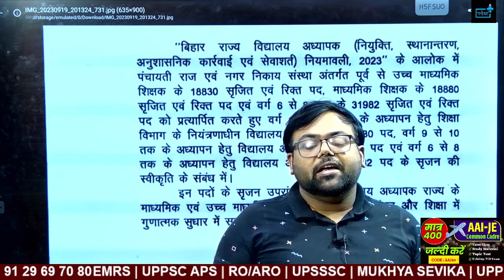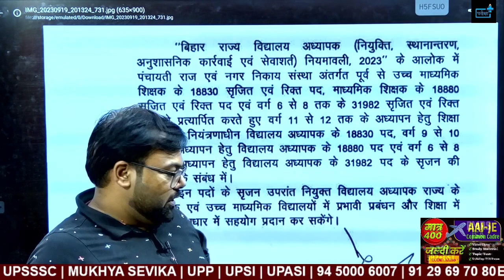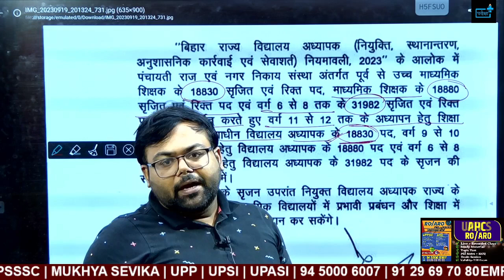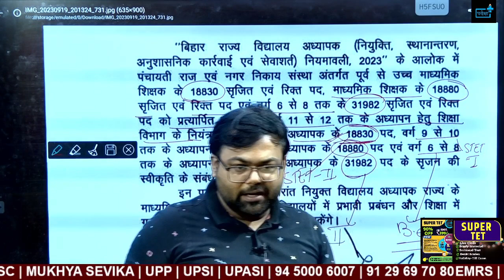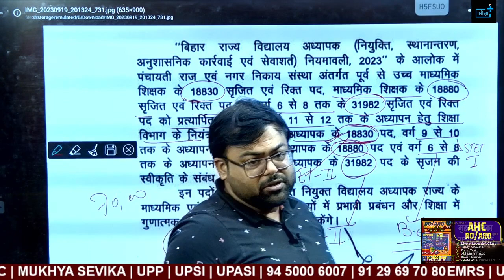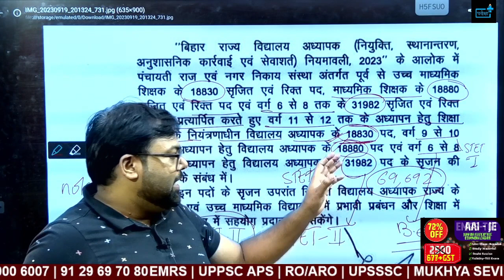Bihar New Teacher Vacancy 69,692 पदों पर बम्पर भर्ती ? कब से भरे जायेंगे फॉर्म ?